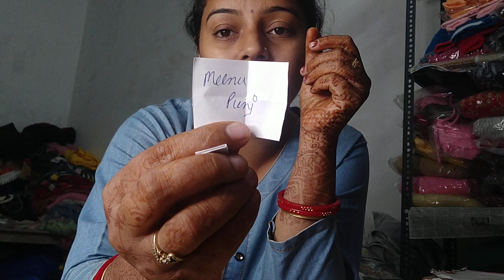Last 3 video sharer name 🎉🎉🎉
Hi
Welcome to the youtube channel of Takshi Collections. On this channel, you will find variety of clothes in reasonable prices. People love wearing different outfits and this channel showcases latest and trending dresses.

Takshi collections
Ludhiana
Punjab